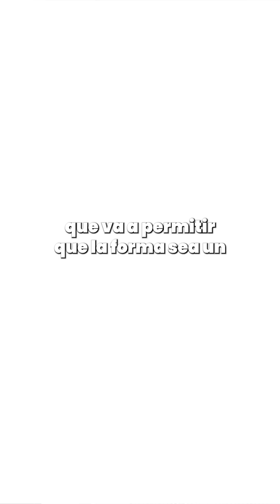Mira este truco de Panadería - Nova Escuela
¿No te sabías este truco? Aprende del Maestro Dirceu los secretos de la Panadería 😎😁